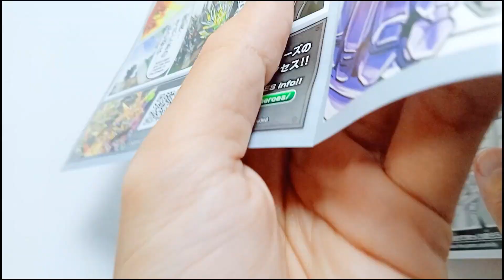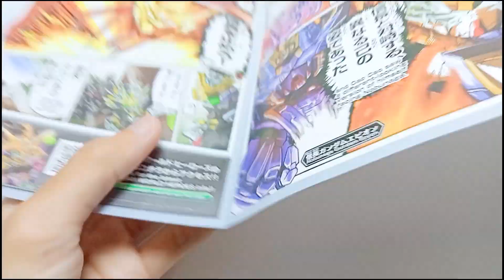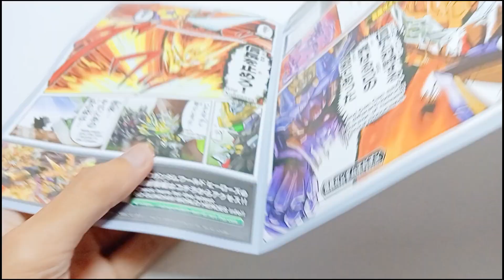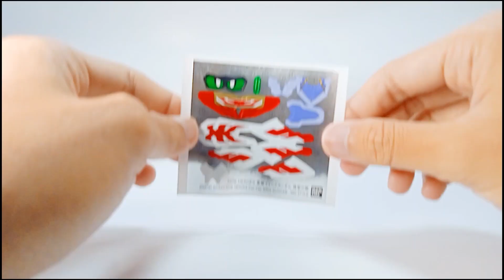SD Gundam World Heroes No.08 - Cao Cao Wing Gundam Isei Style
SD Cao Cao Wing Gundam Isei Style
SD Gundam World Heroes Series No.08